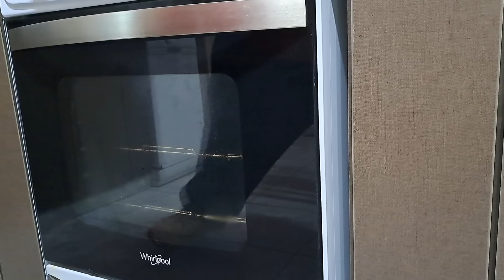Tarta Jamón y Queso FUGAZZETTA .!!!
Hacemos una tarta de Jamon y Queso pero esta vez la hago estilo fugazzetta , para darle un toque mas sabroso.!
Ingredientes
Masa de Tarta yo uso tipo criolla o de Hojaldre
1 kilo de cebolla (cantidad a gusto)
2 dientes de ajo
2 Huevos Duros